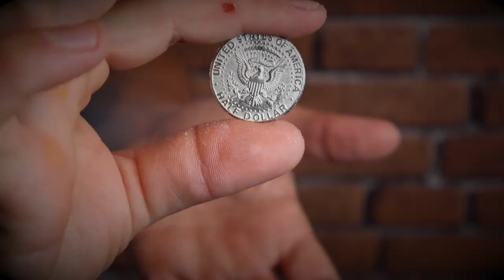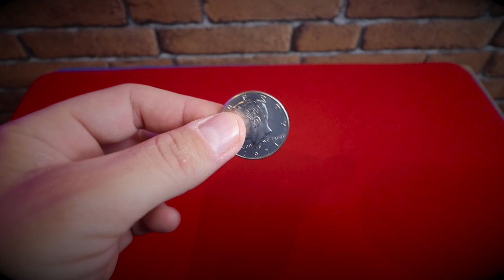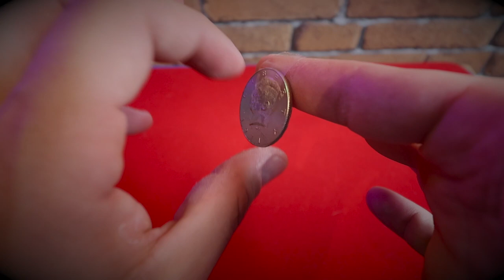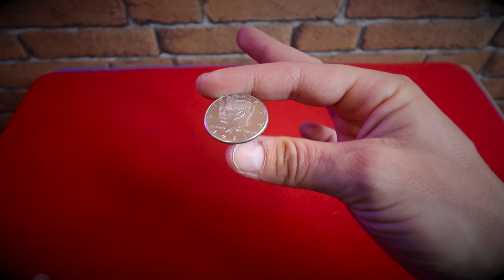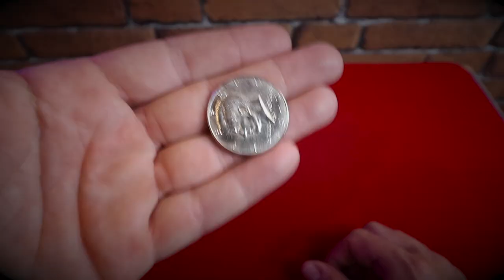TUTO FACILE POUR FAIRE DISPARAITRE UNE PIECE - MAGIE EXPLICATION